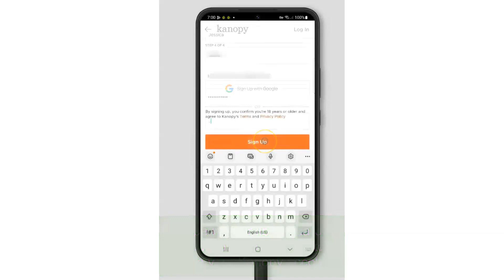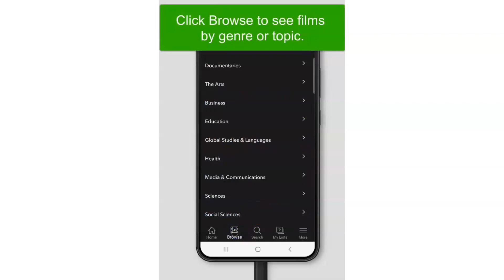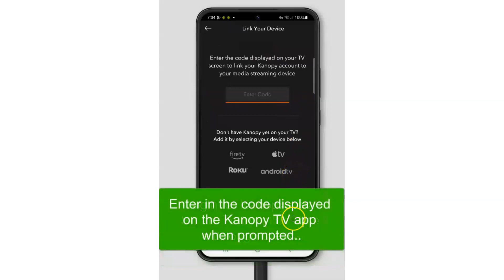Stream Movies on Your Device with Kanopy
Learn how to access Kanopy films and stream it to your Smart TV. Free with your library card.